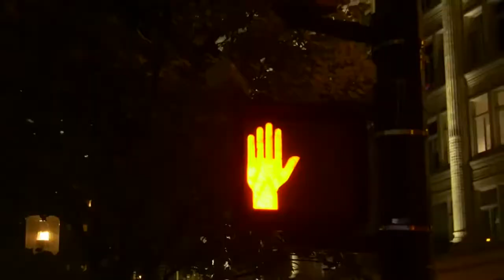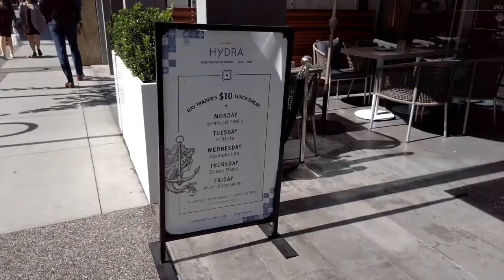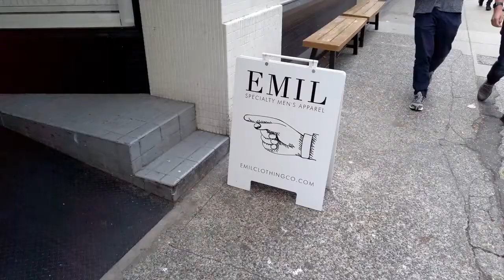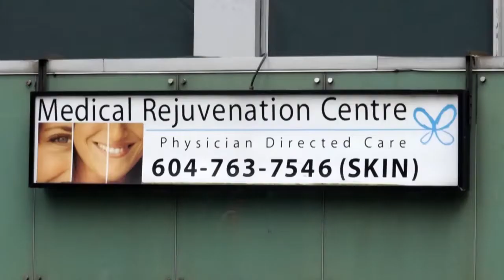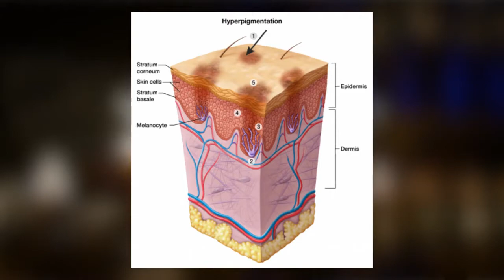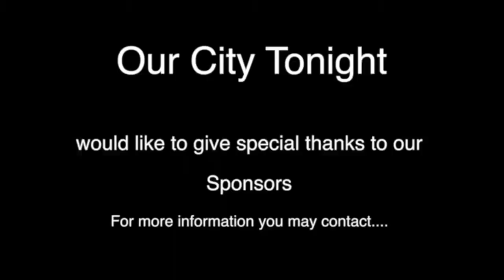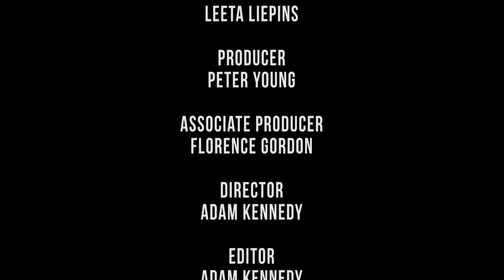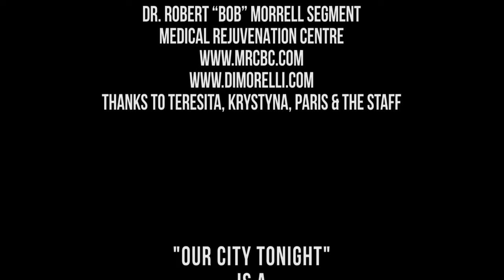Hydra Estiarorio Vancouver on our City Tonight. Vancouver's Newest Mediterranean Restaurant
Vancouver's Newest Mediterranean Restaurant | Hydra Estiatorio Mediterranean & Bar

Named after the beautiful culinary Greek island in the Aegean Sea, Hydra Estiatorio Mediterranean & Bar offers Vancouver’s freshest seafood selections right from the sea and our local sustainable farms. Time-honored ingredients elevate timeless Greek cuisine, with Chef-driven traditional dishes grilled with perfect execution at Hydra Estiatorio Mediterranean & Bar in the heart of Downtown Vancouver.

The Tastes of the Ocean, the Soul of an Island.
A dining experience without parallel.